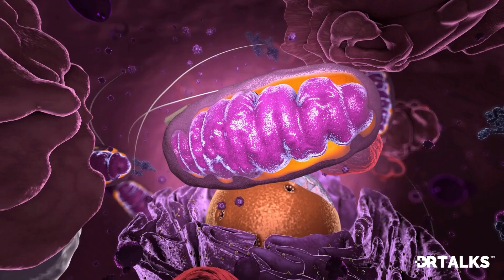The Most Overlooked Aspect of Aging - The Health of Your Mitochondria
Unlock the secret to looking and feeling young 🧬

Learn from Laura Frontiero, FNP-BC, as she shares her top anti-aging tips from a scientific perspective. Discover the key to youthful energy and brainpower lies within your mitochondria, those tiny powerhouses in your cells. Don't let aging hold you back!

Want to learn more about mitochondrial health? Register and view talks from trusted experts at the Mitochondrial Energy Summit!⁠

About Us: DrTalks was created to give real people access to some of the world’s foremost experts on various health, wellness, and medical topics. Through our exclusive partnership, we’re able to bring you ongoing content curated to match whatever subject or condition interests you 🩺

Follow DrTalks on Social Media!